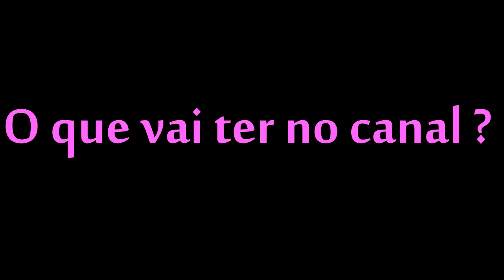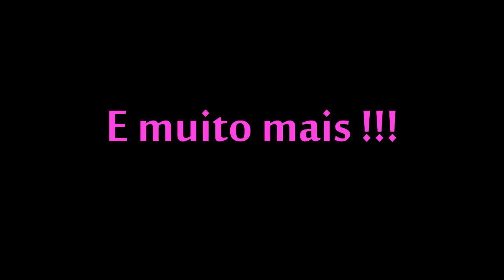TRAILER: O QUE VAI TER NO CANAL ?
►ORIGIN: SpartanGamer10